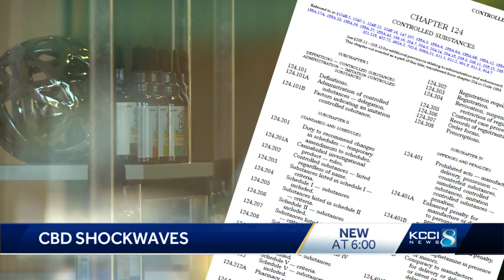National company supports Iowa woman arrested for selling CBD